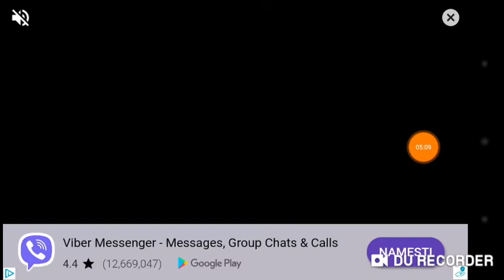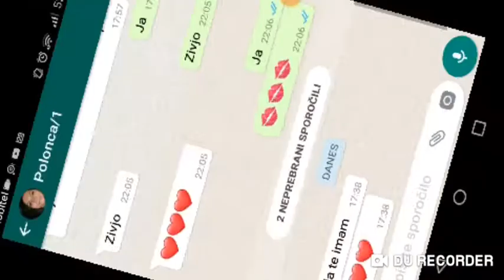ZMAGA ALI PORAZ BRANIM PENALE